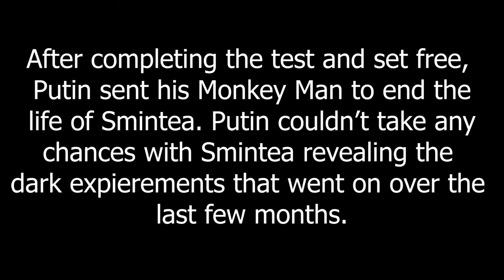Smintea's Russiaphobia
Smintea attempts to pass the trials of Russiaphobia.

Months after House Of Detention, Smintea now must go through the second phase of test. Things are just as terrifying as Smintea must now fight his way through these experiments along with accept his new body.

Music In Video:
SoundSync5000 - Rude Buster